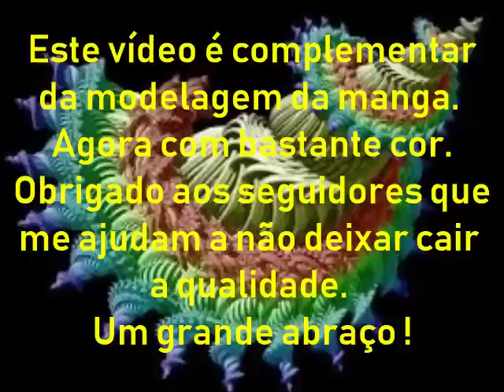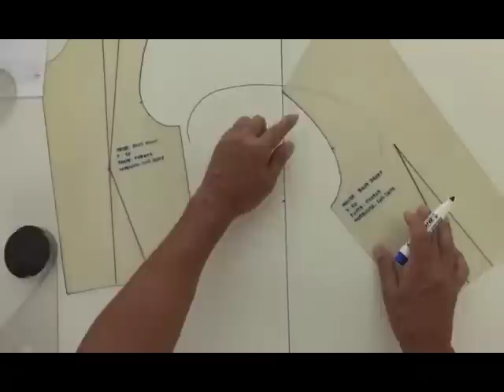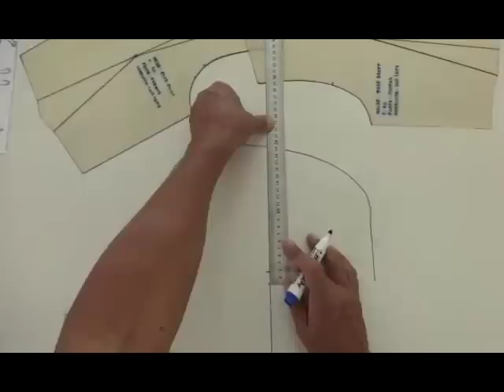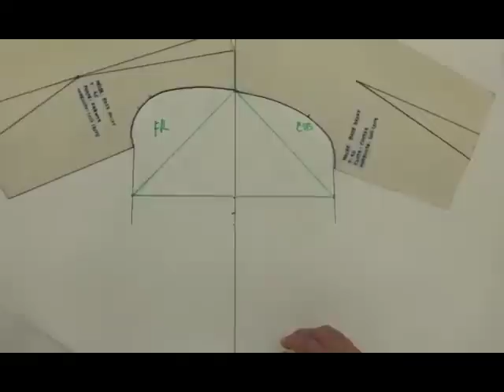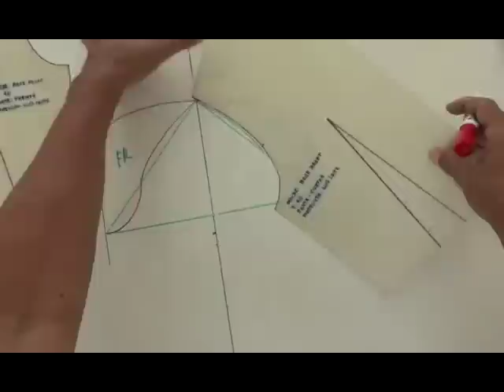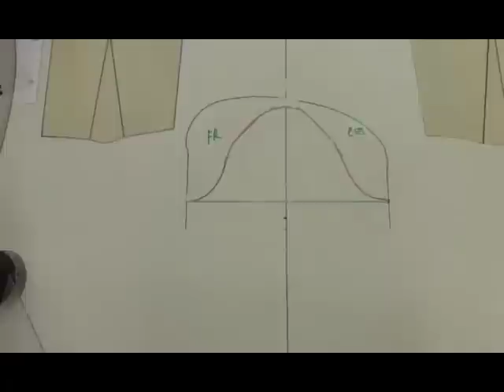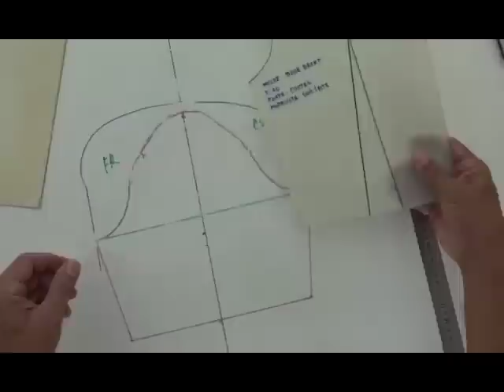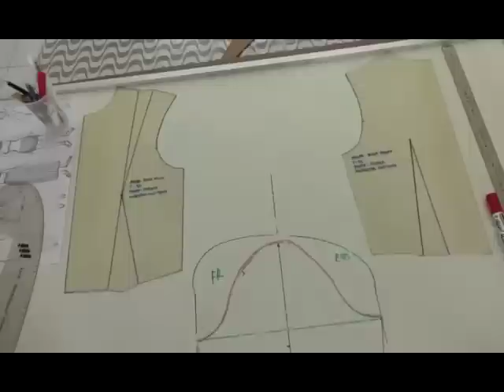Modelagem e Costura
Vídeo complementar da modelagem da manga.